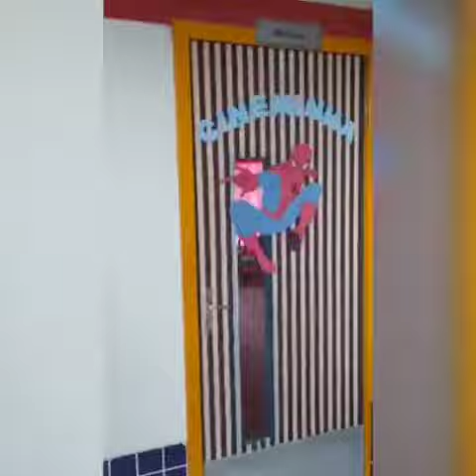CMEI Pequenos Pensadores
Apresentação do CMEI e seus funcionários